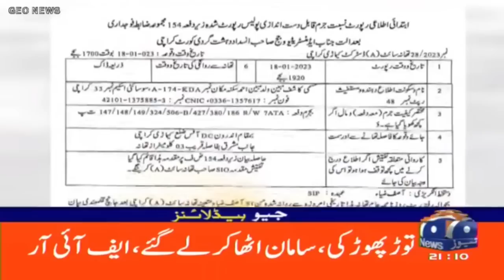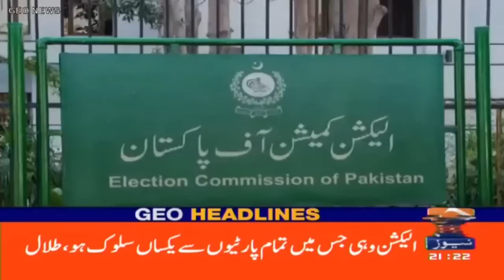Geo Headlines 9 PM | 26 January 2023